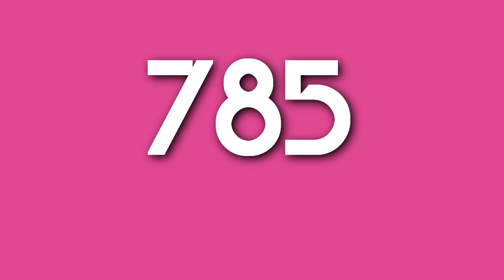ChocolateMojitoAwesomeness785 "Modern Deco" Logo (06/17/2020)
For ChocolateMojitoAwesomeness785